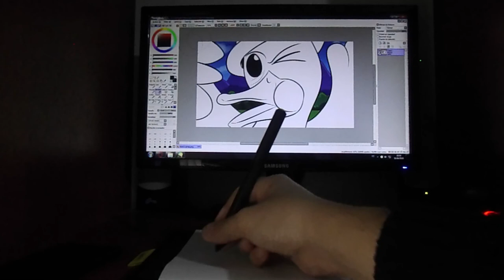"Lienzo" - TP 1: Espacio | PAV 2 Cátedra Feller